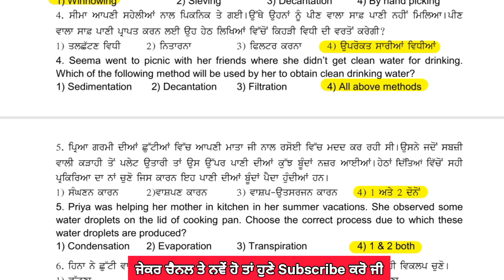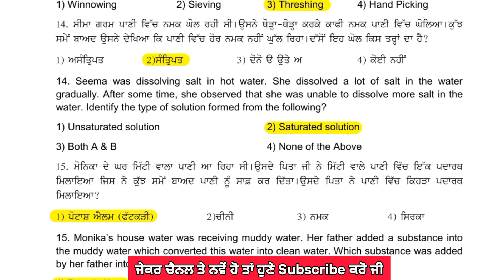6th Class Science Practice Sheet 10 Competency Based Test | Class 6th Science Worksheet Sheet 10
6th Class Science Practice Sheet 10 Competency Based Test | Class 6th Science Worksheet Sheet 10